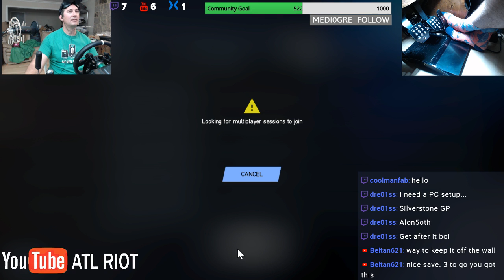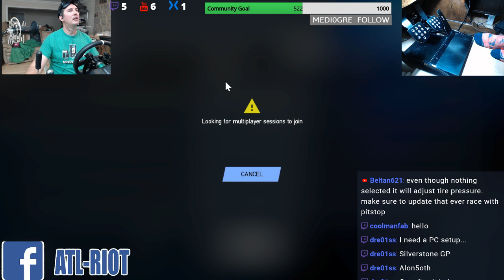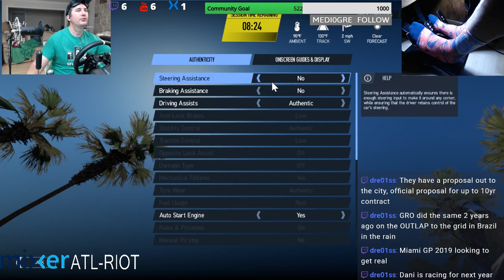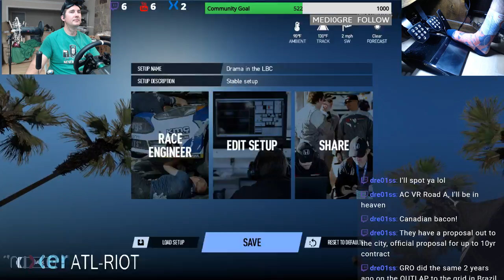Project Cars 2 VR Racing Wheel / Pedal Cam Live Stream!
Open Lobby everyones welcome in this Project Cars 2 live stream!

Come join in the action of project cars 2  on pc with fanatec cams. Im on twitch as well as mixer streaming on all 3 with re-stream

I race mostly on XBOX ONE and PC streaming Forza Motorsports 7 and 7, Dirt Rally 4, streaming Assetto Corsa on PC as well as streaming Iracing. I also plan to stream and Raceroom, and F1 .

My wheel is a Fanatec V2 base with a xbox one universal hub and the suede Fanatec wheel that comes with it. My pedals are the standard V3 Fanatec pedals that are unmodified and I have yet to make a sim rig yet and have  been doing plenty of research on.

If you are interested in join project cars 2 live stream weather its help with your fanatec wheel settings or just setting up your live streaming don't hesitate to ask.

If you're interested in race multiplayer live stream then you're in the right place!

MIXER: ATL_RIOT
YOUTUBE: WEAPON2057 (Space stuff Star Citizen etc)